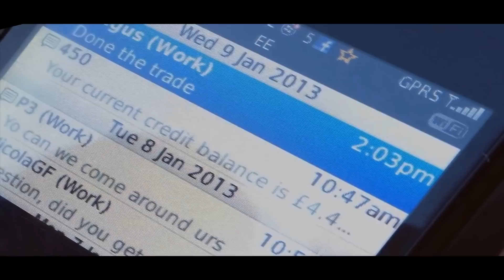Breifchase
A dodgy deal takes place in a public park. In an attempt to swindle the dealer, the buyer informs some greedy thugs standing by to intercept the case full of money.

Dan De Ath
Beau Barbour
Michael O'Gilvie
Neil Duffield
Nick Ferreira
Laura Vivio
Omar Oualili

Crew:

Lucas Pasuit
Richard Herring
Ayash Patel
Caitlin Hand
Adam Cameron King
Daniel De'Ath